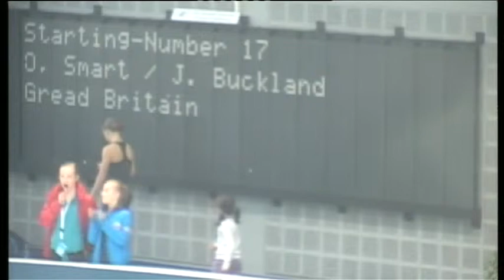Olivia SMART Joseph BUCKLAND GBR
Nrw Trophy for Ice Dancing 2013
Junior Free Dance